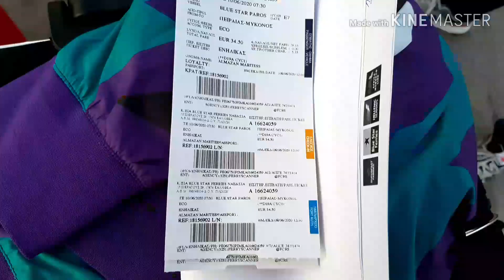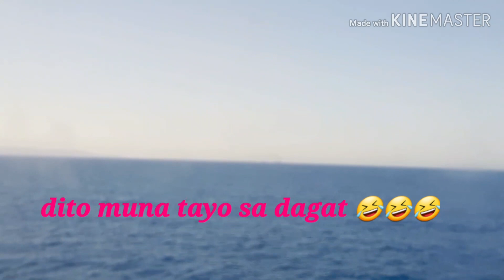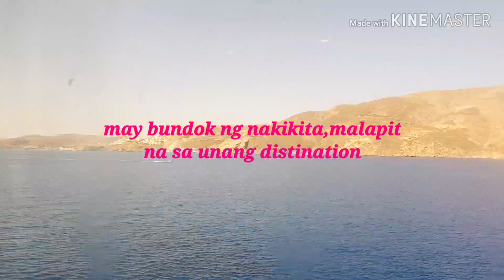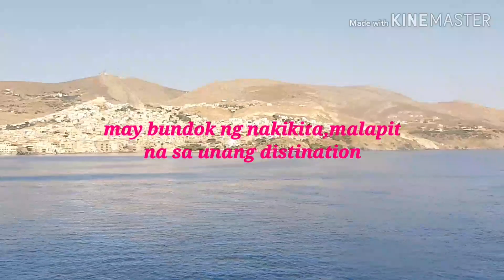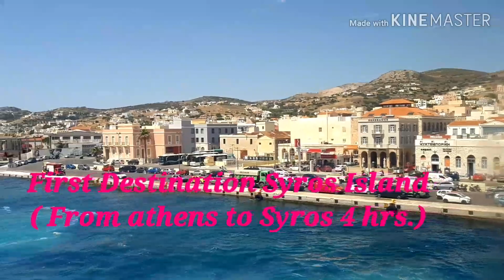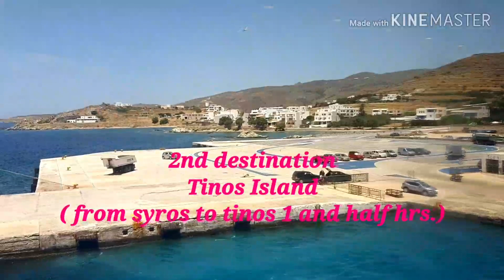Travel to Mykonos